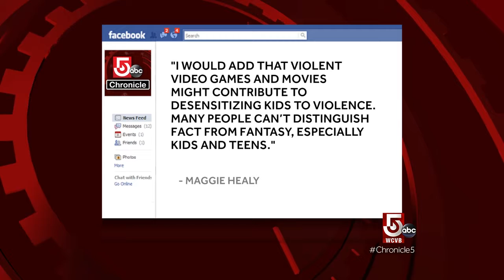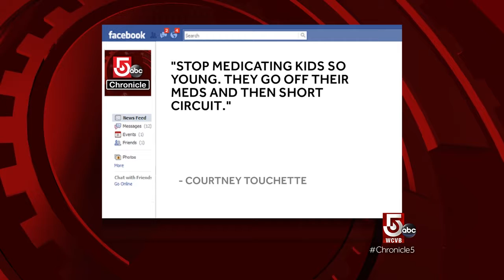Guns: Viewer Comments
Here are your thoughts on preventing mass shootings. ​Lots of suggestions and differing opinions​.